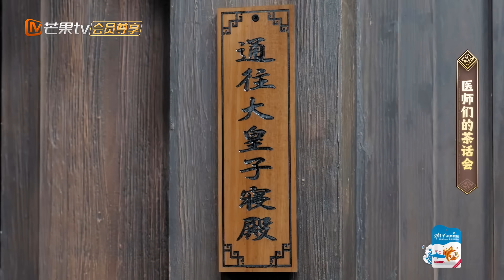《魔方新世界》会员PLUS 05：魏大勋松弛感满满喝起咖啡 王勉何运晨遗憾复盘最后一局｜Game of Cubes: The New Utopia｜MangoTV